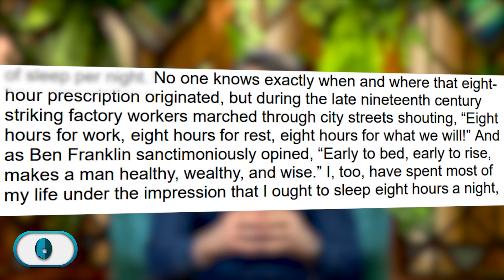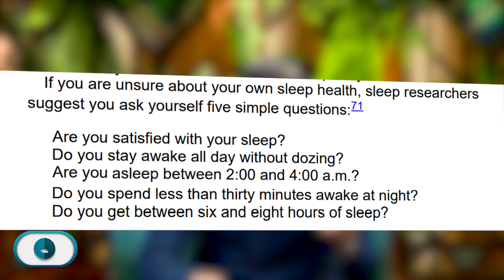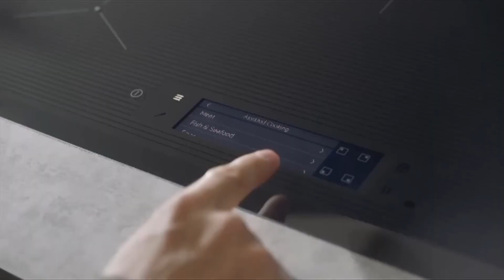Spune-mi cât dormi, ca să-ți spun cât ești de sănătos! | Starea Sănătății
O serie despre mișcare, despre care Dragoș promite că vă va schimba viața.
Cărți menționate:
- O istorie naturală a exercițiului fizic – Daniel Lieberman
Găsiți episoadele anterioare din această serie aici:
- Spune-mi cât și cum dormi, ca să-ți spun cât de sănătos ești (ep. 8)
- Șederea activă. Cum să-ți păcălești corpul dacă n-ai chef de exerciții fizice (ep. 7)
- Stresul și lipsa de mișcare. Combinația care ne omoară (ep. 6)
- Grăsimea. Prietenul care te omoară (ep. 5)
- De ce ne îmbolnăvim? Când stăm, ne îngrășăm și luăm foc (ep. 4)
- Cele trei pericole majore ale statului jos (ep. 3)
- Consumi energie și atunci când stai (ep. 2)
- Nu suntem făcuți pentru mișcare. Dar lipsa de mișcare ne omoară (ep. 1)